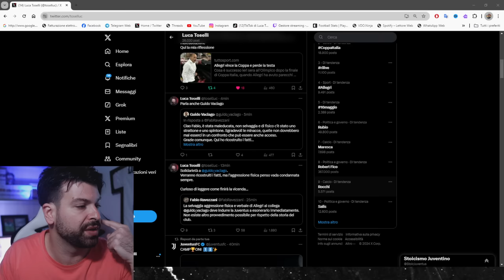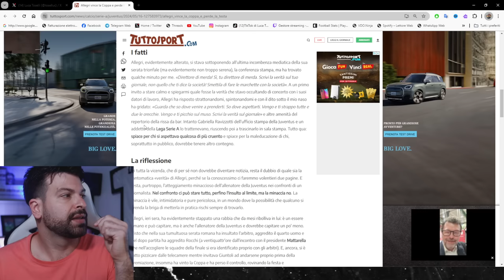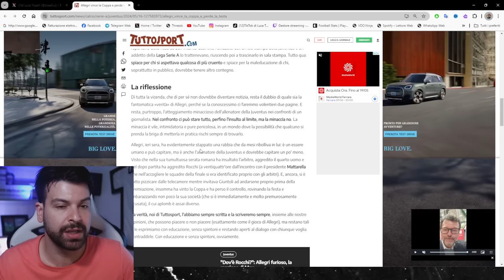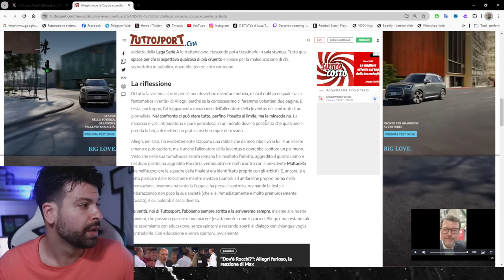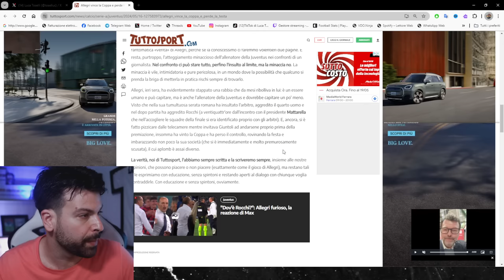Allegri AGGREDISCE il direttore di Tuttosport (Guido Vaciago) dopo aver vinto la Coppa Italia 😳